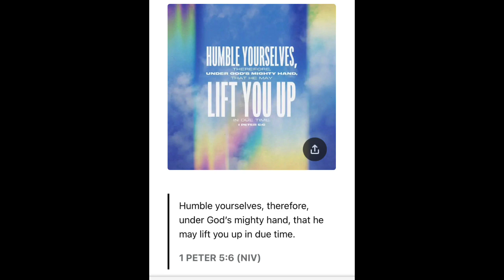Family Vacation 2023, Vacation House Tour 🌻☀️🏡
Daddy 36
Mommy 31
Emma 10
Kimberly 8
Emily 8
Niko 6
Khloe 3 months old